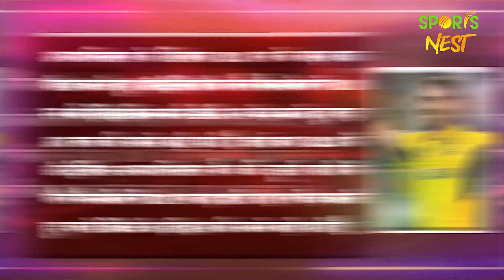MAXWELL सहित वनडे क्रिकेट में ऐसे TOP-4 खिलाड़ी जिन्होंने चेस करते हुए रचा इतिहास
Top 5 run chase innings in ODI cricket history, along with Maxwell, Virat and Dhoni are also included in the list.